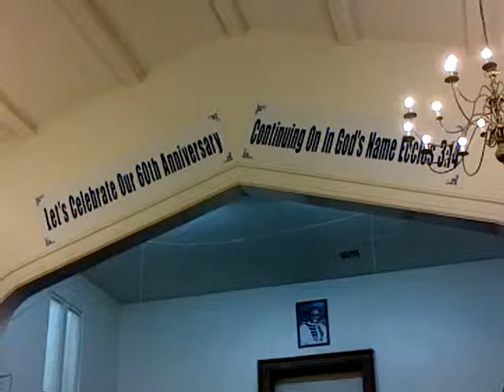new mt pleassnt mbc mass choir I Cant Compplain